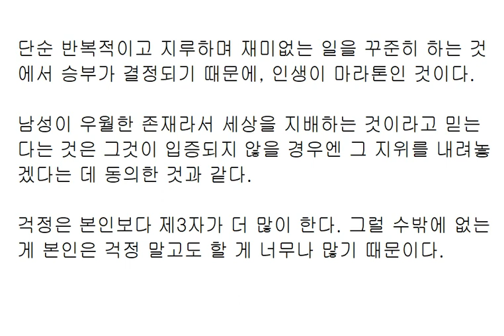걱정은 멀미와 같아서 당사자(운전사)는 하지 않는다